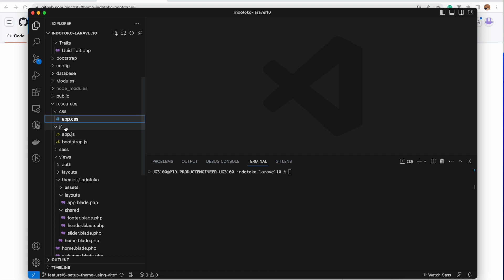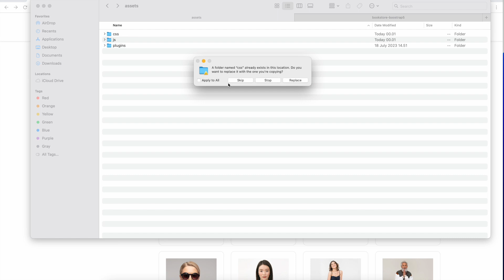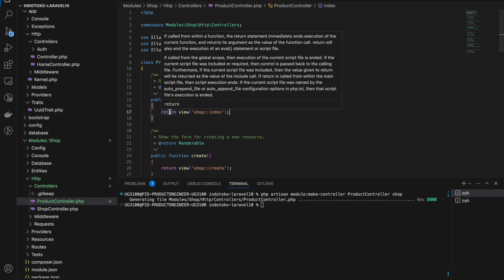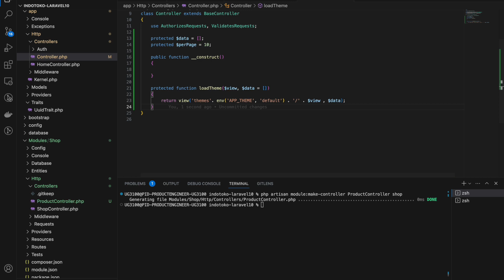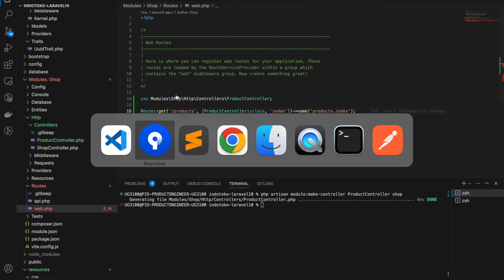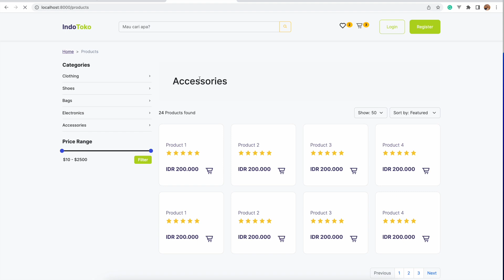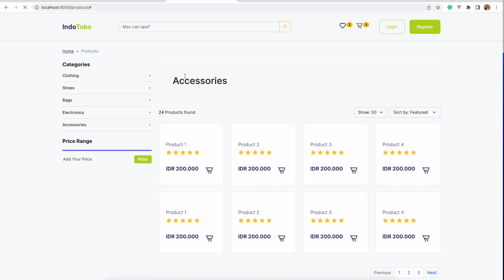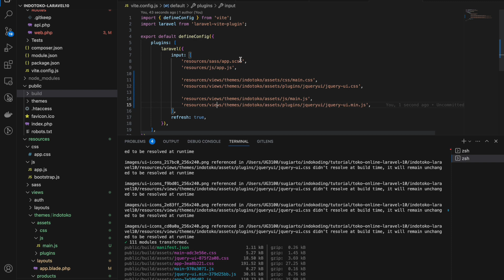Membuat Toko Online dengan Laravel 10 - #7 Memasang Template Bootstrap dengan Vite - Lanjutan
Video ini membahas pemasangan template bootstrap pada Laravel 10 dengan Vite.